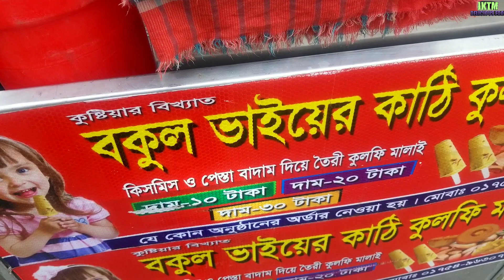কুলফি আইসক্রিম কুলফি আইসক্রিম মজাদার আইসক্রিম কুলফি | Bangladesh street food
রমজানের ইফতারি আইটেম বড় বাপের বড় পোলা খায় পুরনো ঢাকার ঐতিহ্য চকবাজারের ইফতারি ভাইরাল ফতারের দোকান